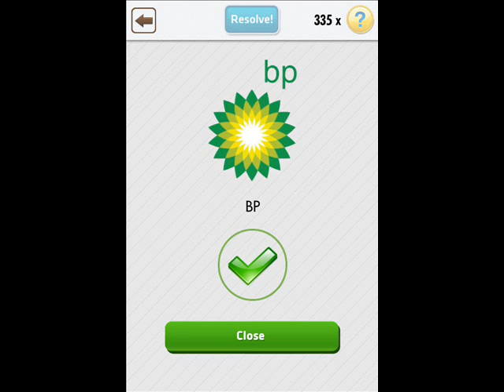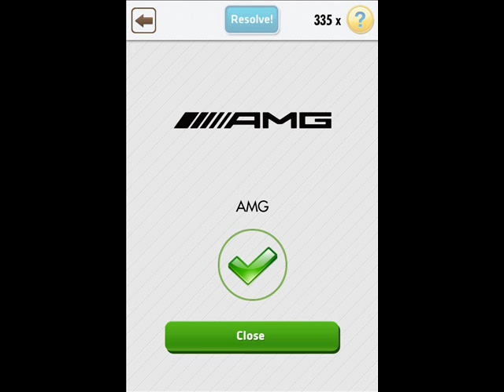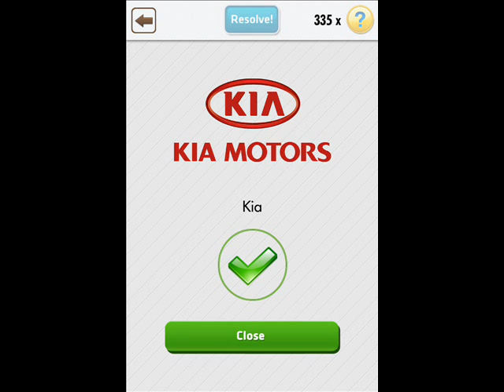Logo Quiz (Free) - Medium - Auto Walkthrough (Jinfra)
Logo Quiz (Free) - Medium - Auto Komplettlösung

Logo Quiz (Free) - Medium - Auto Walktrough